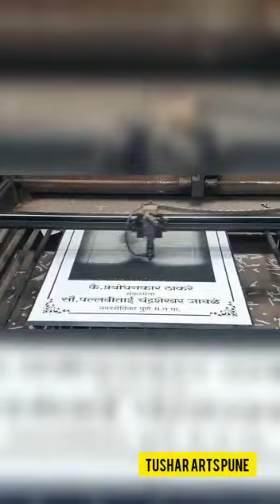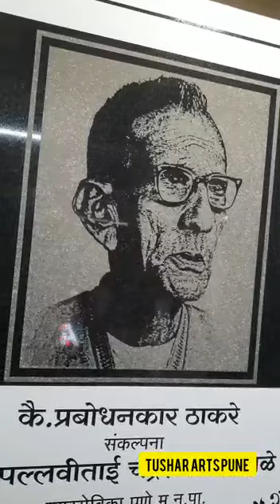Photographs Engraving On Granite Stone